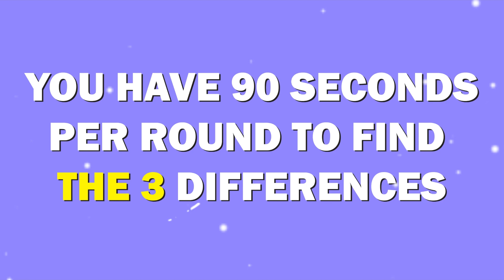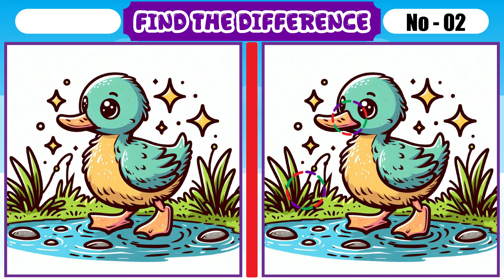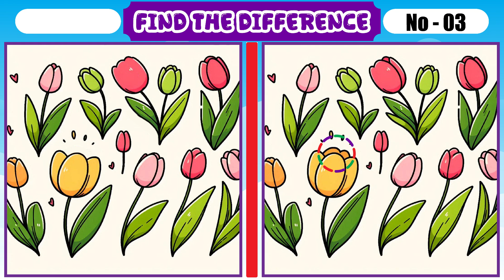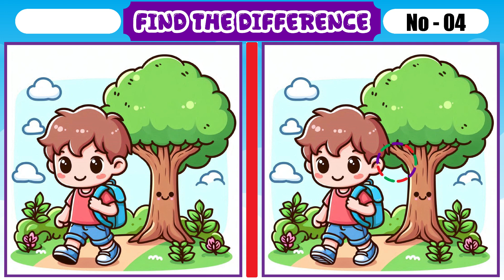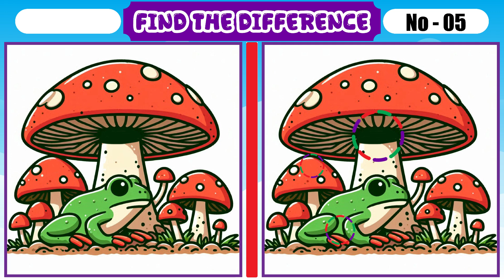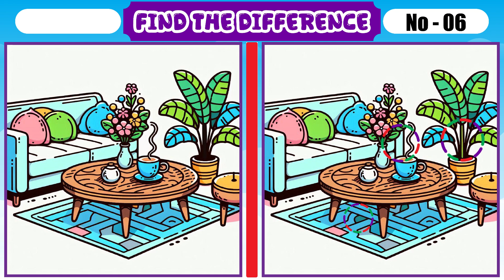spot the Japanese difference game | find 3 differences in the pictures | prevent dementia | No - 109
Welcome to our "Spot the Japanese Difference Game" video, where you can challenge yourself to find 3 differences in the pictures and help prevent dementia. This fun and engaging puzzle game is designed to stimulate your mind and improve cognitive function. Whether you're looking for a brain game to keep your mind sharp or simply enjoy a find the difference hard challenge, this video has it all. In each scene, you'll need to spot the difference in Japanese pictures, testing your attention to detail and observational skills. Our find 3 differences game is not only entertaining but also beneficial for mental health. Dive into this spot the difference game and see if you can find the differences that will keep your brain active and healthy.